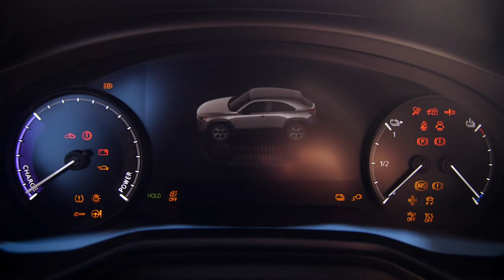La Matinale | Le focus sport | Vendredi 11 Décembre